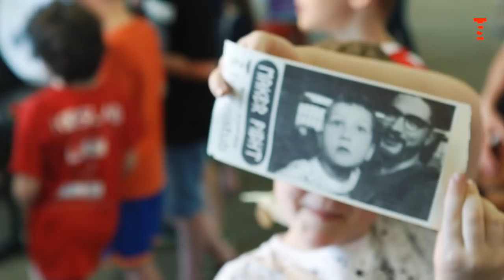Retour sur MAKERFIGHT #4 (2018) by Technistub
Prises de vue réalisées pour Makerfight #4 le 21 avril 2018 à Mulhouse.

Makerfight #4 (2018) en chiffres, c'était:
- Entre 1300 & 1400 visiteurs
- 20+ robots
- 9 fablabs présents
- 70 combats
- de nombreux lots pour les participants/vainqueurs (dont une imprimante 3D)
- ~25 exposants
- 1000+ heures de travail pour l'organisation

Et encore plus l'année prochaine.
RDV en 2019.